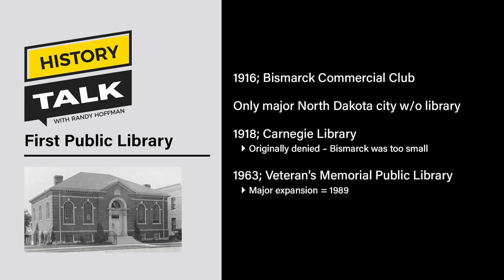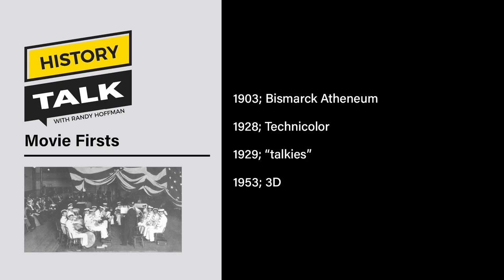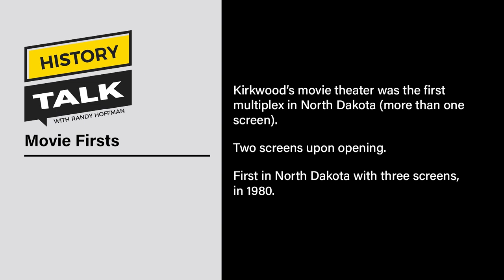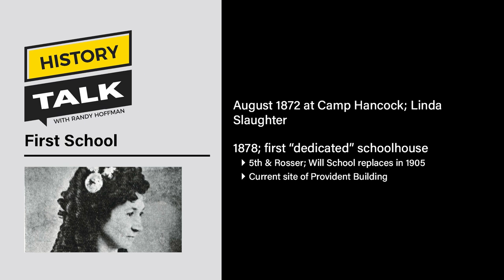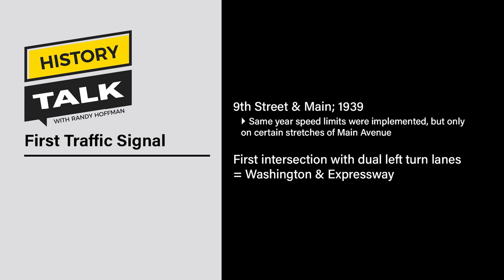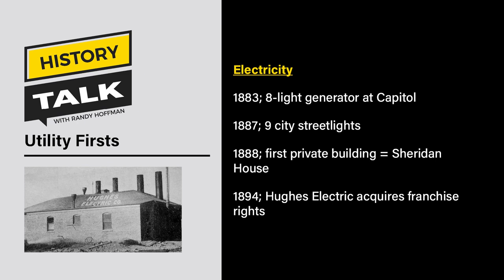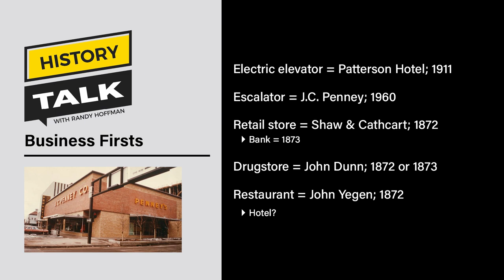Bismarck "Firsts" on History Talk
Learn about such local firsts as the first traffic signal, first air flight, first elevator and escalator, first public park, and business firsts.

History Talk segments premiere live on KFYR+ Thursdays at 10am and made available on-demand soon after. for streaming information.